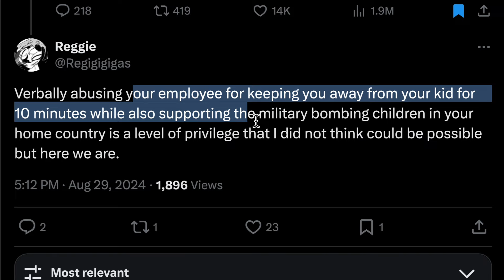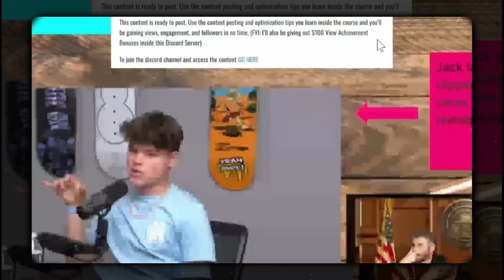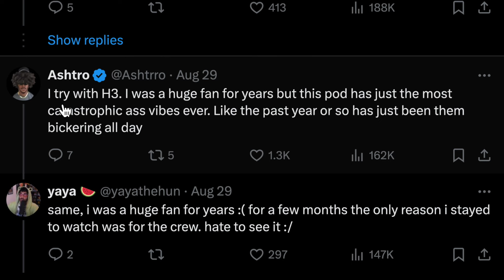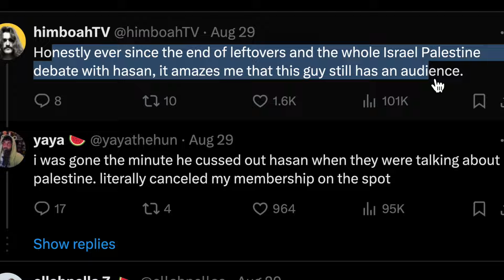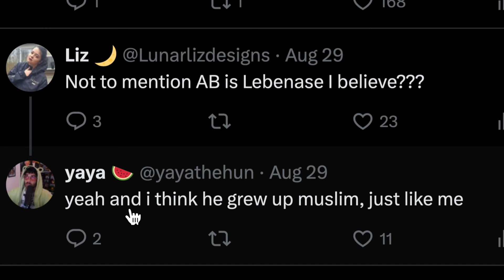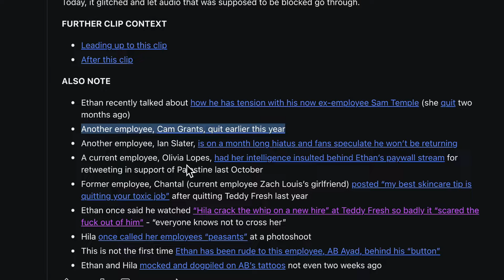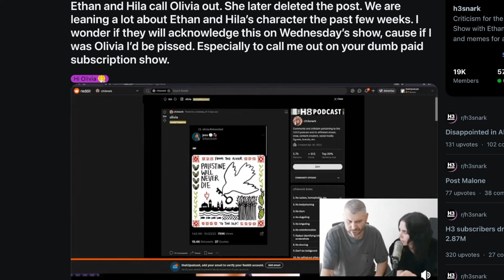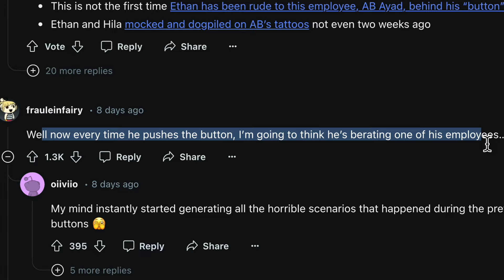The New H3H3 Allegations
h3h3 has been accused but is he guilty
🔴Main Channel: ‪@Lerixlol